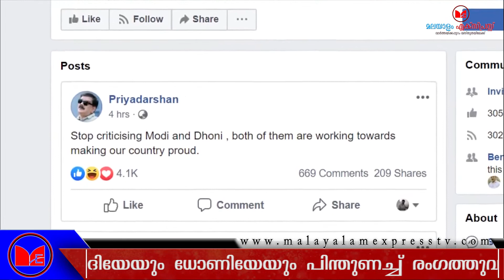മോദിയേയും ധോണിയെയും വിമർശിക്കാൻ നിങ്ങൾക്കെന്തധികാരം?